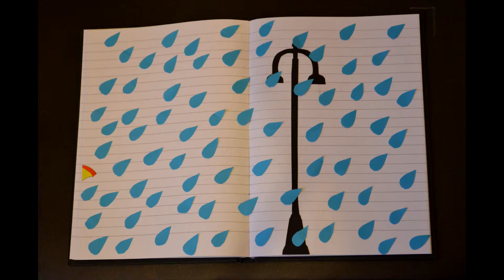Stop Motion: Raining Pages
Hello! This is the start of many experiments I'm doing into animation for an upcoming project.

M